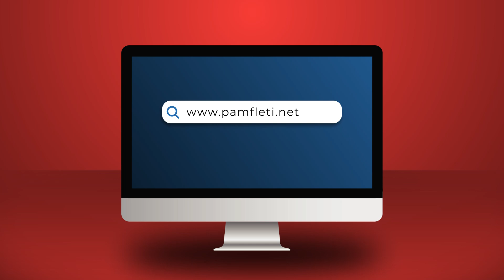Për Sali Berishën... që habitet pse u shpall non-grata edhe pse s’ka pushtet prej 8 vitesh